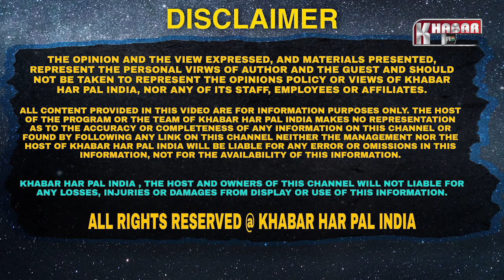Kalanaur Police Nabs 3 Drug Smugglers | Weapons and drug money recovered | Kalanaur Police Video